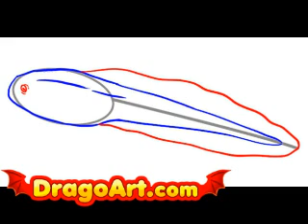How to draw a tadpole, step by step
learn how to draw a tadpole step by drawing art artist tutorial tutorials amphibian frog egg drawings animals